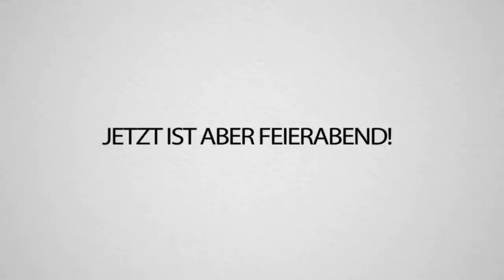Scharfe CHILI-Prank an Trymacs und Papaplatte! (Sie lieben es)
Aiii, das war nen geiles Battle! Und eine noch heftigere Bestrafung.. das Eis war wirklich ultra scharf 🥵🥵